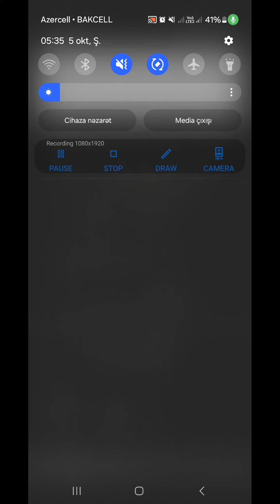SUAL-8. 06.10.2024 tarixli X-XI sinif üzrə sınaq imtahanının XIsinif, Riyaziyyat fənnindən izahı